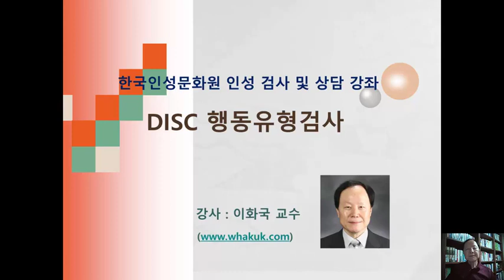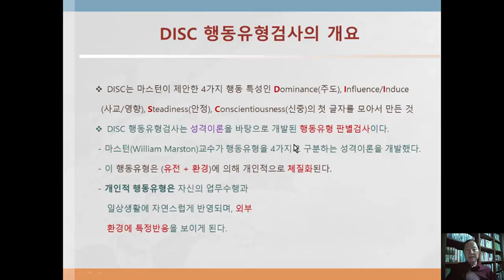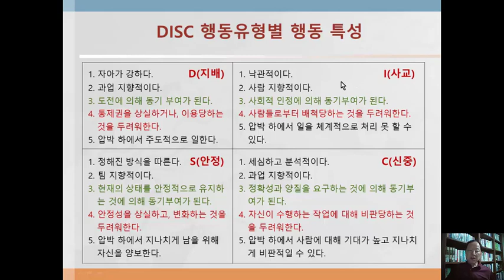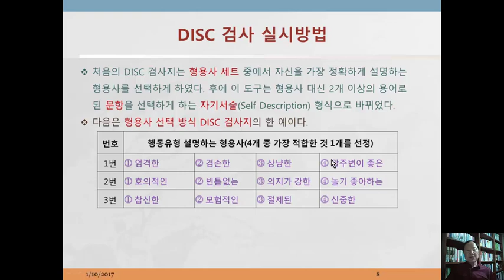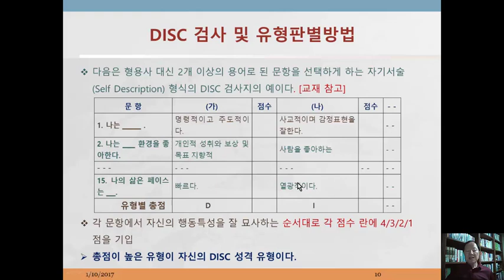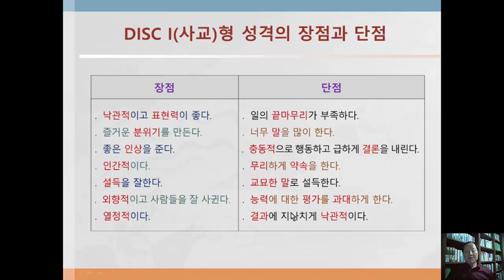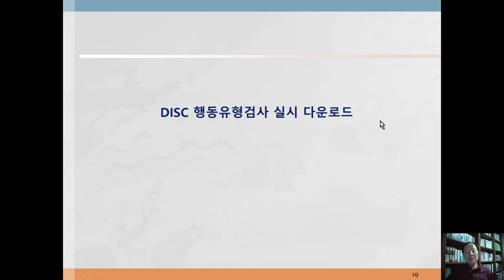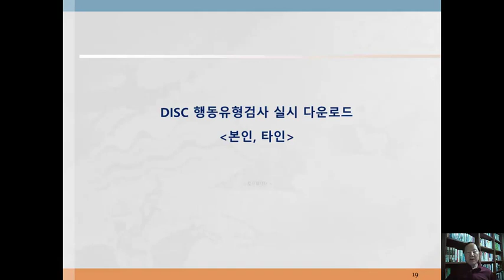인성지도사 교육 PT04 DISC 행동유형검사